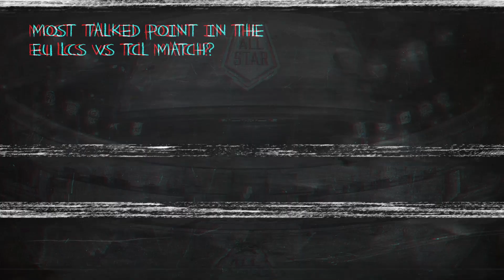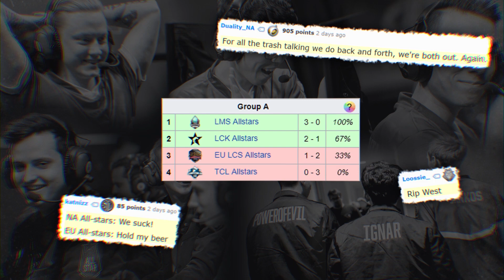H2WHAT? Season 2, Episode 39: All-Stars Special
All-Stars was a blast although EU went a bit BOOM. Regardless, we have collected the best of the best in laughs as is tradition!